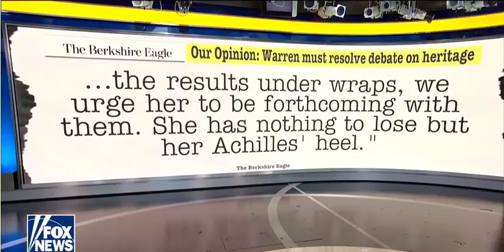Is Elizabeth Warren Native American? Depends what the meaning of 'is' is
Is Elizabeth Warren Native American? Depends what the meaning of 'is' is Uber settles with family of autonomous collision victim, DOJ Inspector General reviews alleged FISA abuses by DOJ, FBI, North Korea’s Kim Jong Un to meet with South Korean president at border